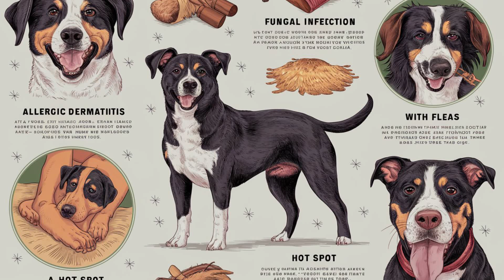How to Fix Your Dog's Skin Problems Naturally at Home | Natural Home Remedies | Petsinfomania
नमस्कार दोस्तों! इस वीडियो में हम आपको बताएंगे कि कैसे आप अपने कुत्ते की त्वचा की समस्याओं का प्राकृतिक और घर पर ही समाधान कर सकते हैं। क्या आपका प्यारा साथी खुजली, सूजन, या अन्य त्वचा समस्याओं से परेशान है? अब वेट के पास जाने की ज़रूरत नहीं! हम आपके साथ कुछ आसान और प्रभावी घरेलू उपाय साझा करेंगे जो आपके कुत्ते की त्वचा को स्वस्थ और खुश रखेंगे।

वीडियो को अंत तक देखें और जानें:

कुत्ते की त्वचा की समस्याओं के कारण
घरेलू उपाय जो तुरंत राहत दिलाएंगे
प्राकृतिक सामग्री का उपयोग कैसे करें